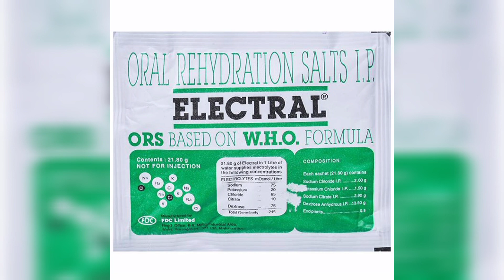रनिंग के टाइम पर गला सूखता है??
Running ke time pe gla sukhta h
Running ke time pe gla na  sukhne ka ilaj